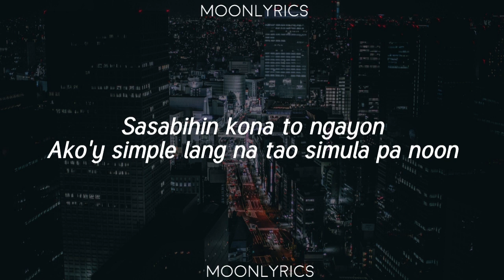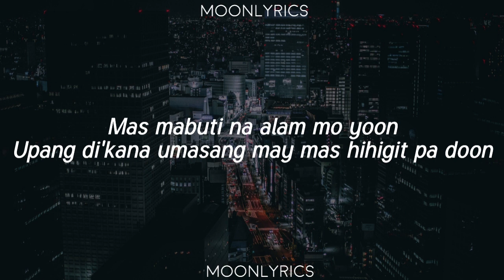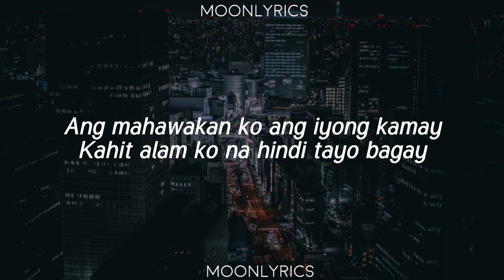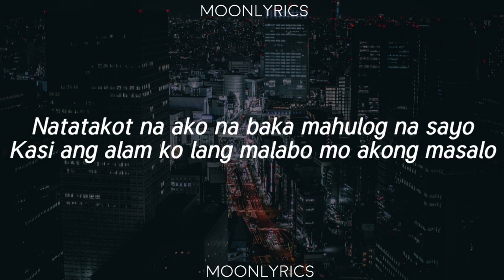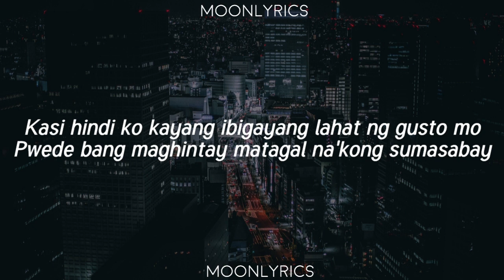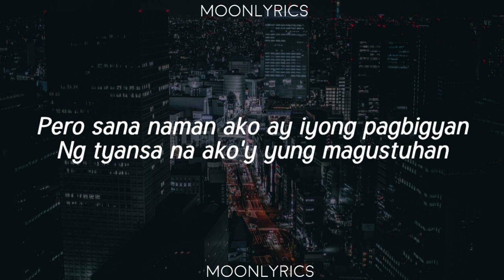GEMTAG - Pagbigyan (Lyrics) || Alam kong malabo mo akong matipuhan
Lyrics video for "Pagbigyan" by GEMTAG

"Pagbigyan" composed & written by : Gemtag

🎤 Lyrics:

[Chorus]
Alam kong malabo mo akong matipuhan
Dahil di'kasi ako ang pangarap ng karamihan
Pero sana naman ako ay iyong pagbigyan
Ng tyansa na ako'y yung magustuhan

[Verse 1]
Sasabihin kona to ngayon
Ako'y simple lang na tao simula pa noon
Mas mabuti na alam mo yoon
Upang di'kana umasang may mas hihigit pa doon

Ang dami ng magagandang tao sa paligid
Habang ako'y nagmumokmok lamang sa gilid
Hindi ako 'yong kanyang tipo
Hindi ako 'yong taong kakahuli ng mga ngiti mo
Kaya sana'y mapansin mo
Wala akong ibang hangarin ito lang munting hiling ko

Ang mahawakan ko ang iyong kamay
Kahit alam ko na hindi tayo bagay
Kaya sana nama'y pwede kang makasabay
At sasabay lang hanggang sa inyong bahay

[Verse 2]
Natatakot na ako na baka mahulog na sayo
Kasi ang alam kolang malabo mo akong masalo

Alam kong sa totoo malabo mo'kong masalo
Pero sa panaginip ko laging ikaw kasama ko
Kaya ayoko ng gumising sa mundong mapaglaro
Sobrang hirap lang tanggapin na'di ako para sayo

Kasi hindi ko kayang ibigayang lahat ng gusto mo
Pwede bang maghintay matagal na'kong sumasabay
Nagbabakasakali na ako'y mapansin mo naman

Wala akong magagawa 'kundi lang puro salita
Pero sana naman ako'y magkaroon ng tyansa
Kahit alam 'kung hindi ako

GEMTAG - Pagbigyan (Lyrics)
Pagbigyan - GEMTAG (Lyrics)